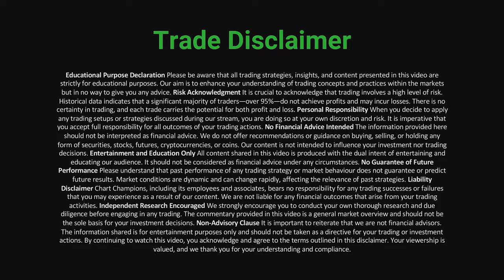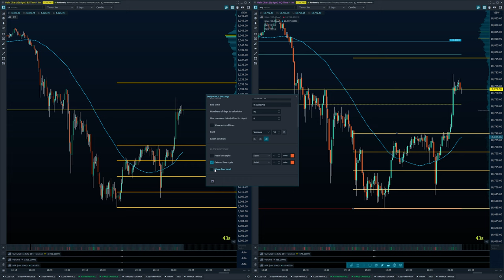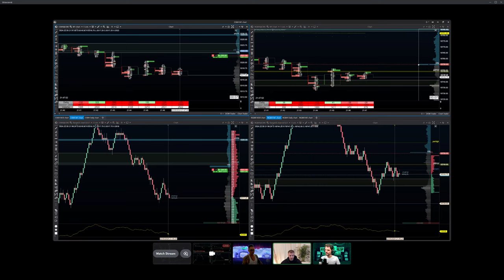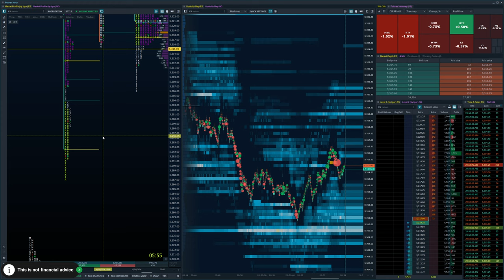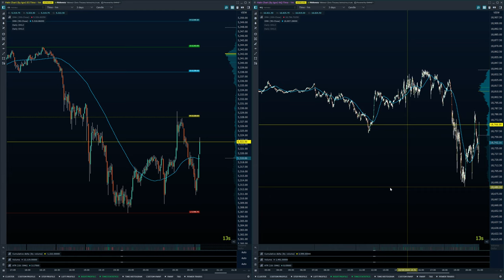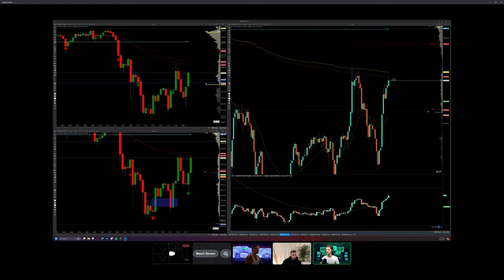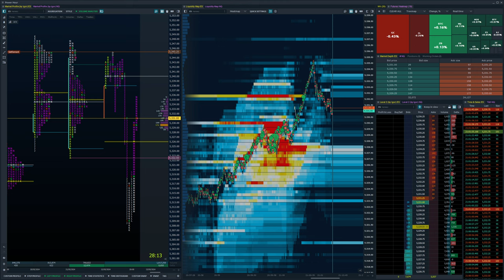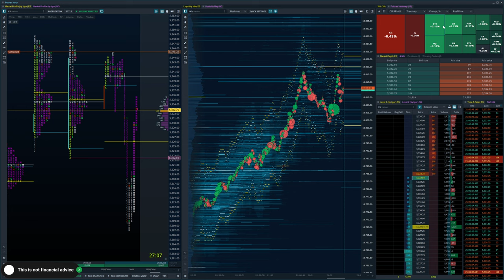Power Hour Live Trading - Replay (Live Trading)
We decided to release last nights Power Hour stream to the public to show our strategies at work while trade the futures market. This is usually reserved for Champions members only so enjoy!

If you like what you see then become a Champions member today

In this Power Hour trading session, coaches Igor, Severin, and Rivalry demonstrate live trading and chart analysis on the ES and NQ futures markets. They discuss various strategies, setups, and risk management techniques while making profitable trades in real-time.

The coaches emphasize the importance of combining multiple timeframes, having a clear plan, and being adaptable to changing market conditions. They also encourage viewers to focus on consistency and realistic profit targets, rather than trying to predict exact tops and bottoms.